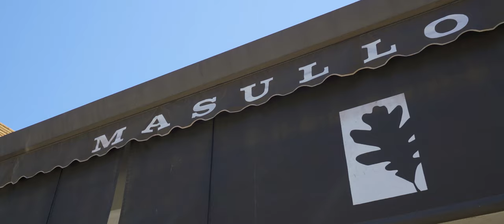774 8th Ave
Highlight video for Glascock Real Estate